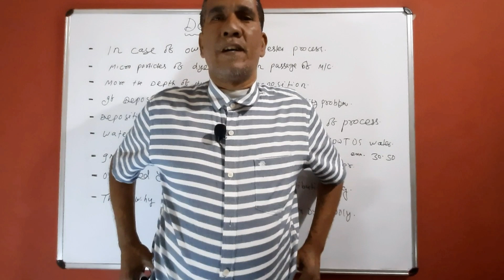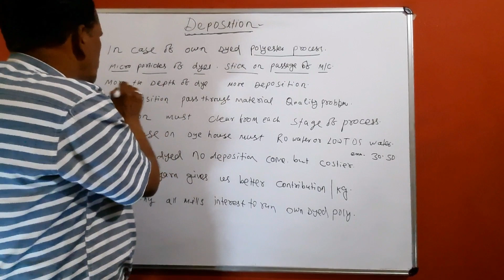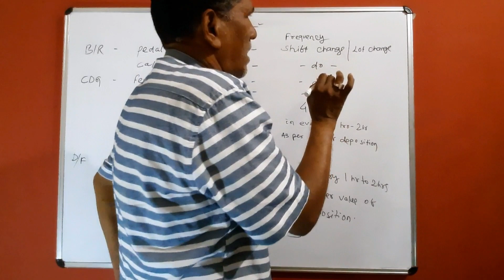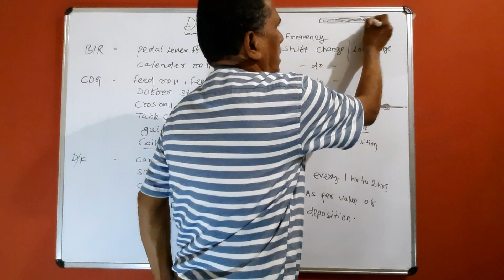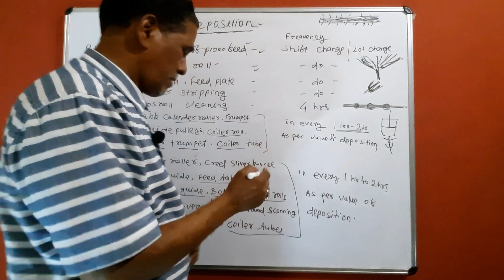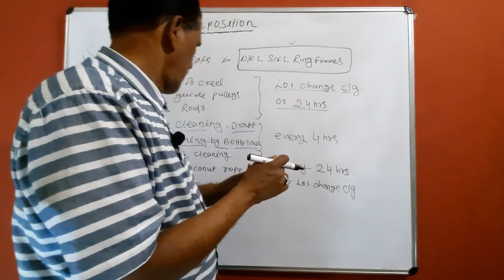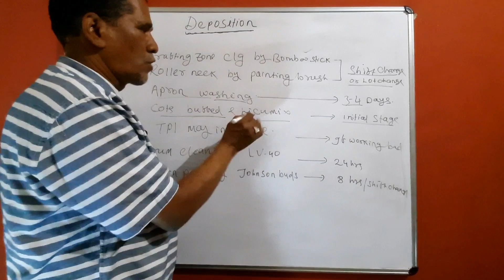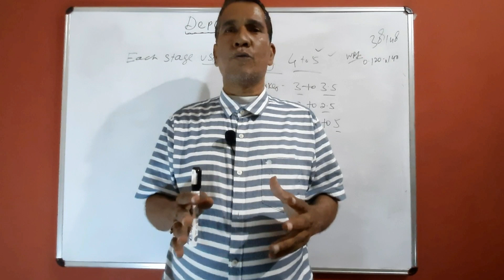How to avoid Deposition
This video explains deposition and its severe impact on yarn. Deposition is usually found in own dyed polyester. We hope you find this new topic interesting.